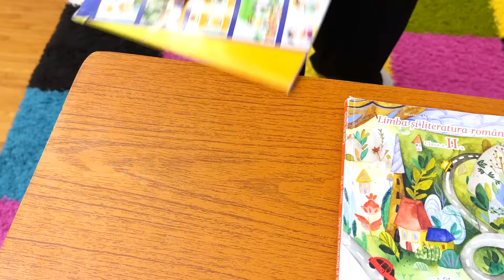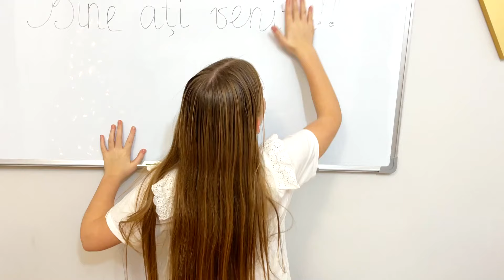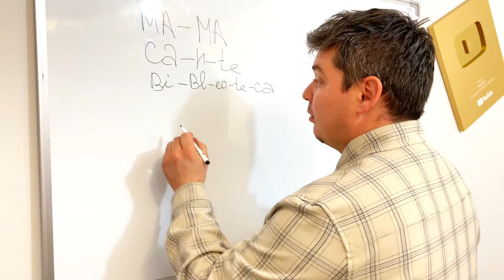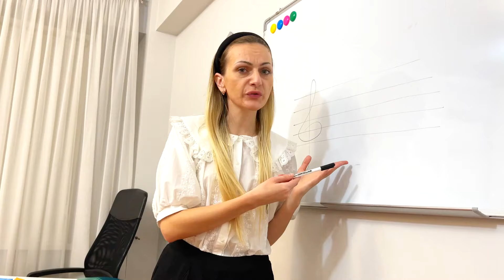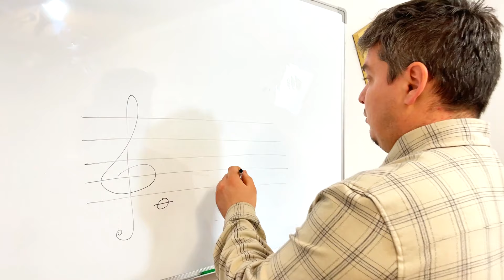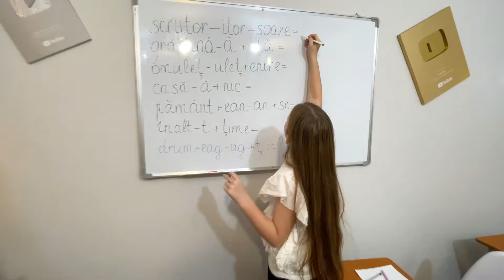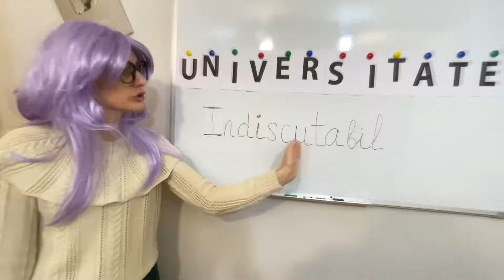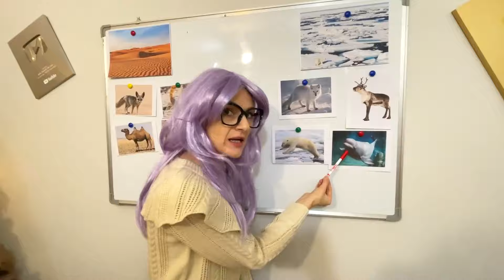Înapoi la ȘCOALĂ pentru o ZI challenge !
Back to school la scoala pentru o zi! Challenge 24 de ore.